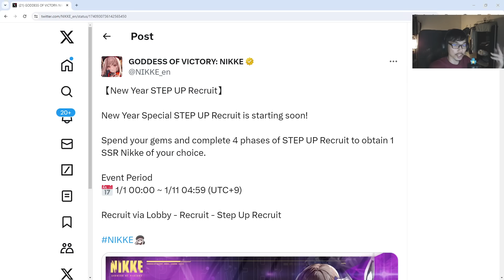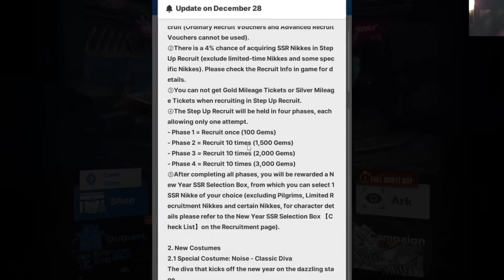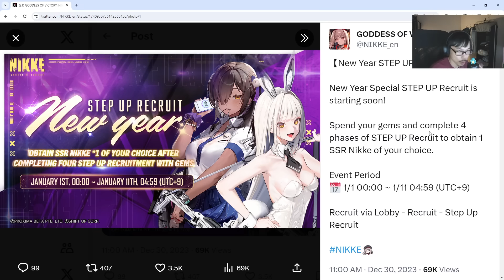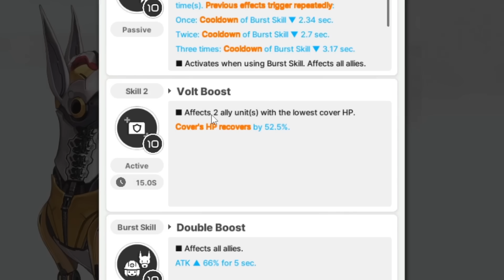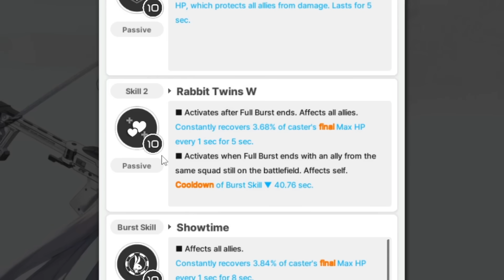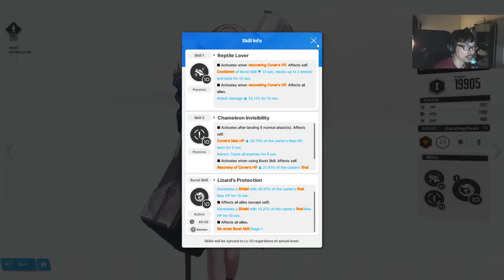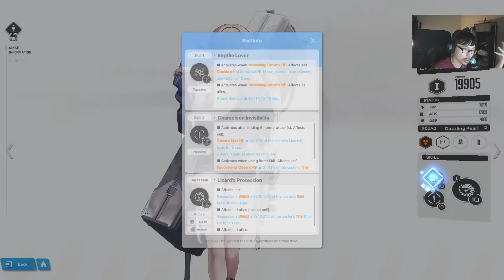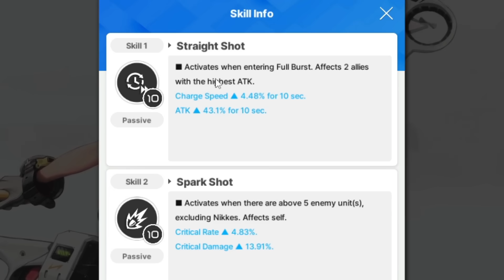AVOID THIS MISTAKE WITH THE STEP UP RECRUIT BANNER! | NIKKE Goddess of Victory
Let's talk about the best choice for the Step Up recruit banner!